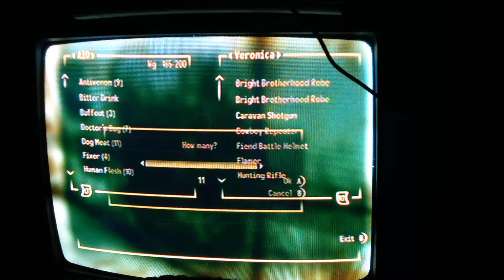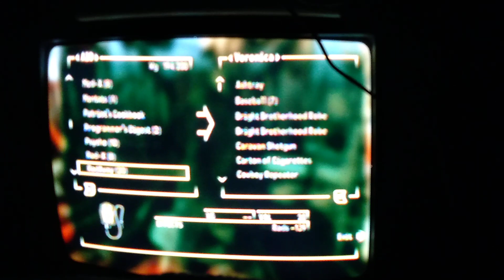Fallout New Vegas: Taking Down Violet